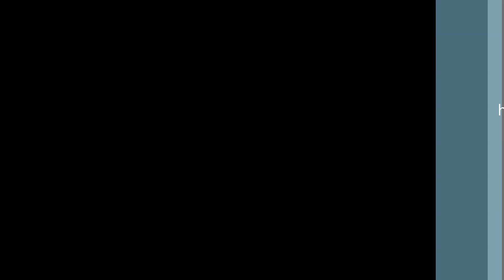OSChesap08/02/16- 16:52 Fish deliver without head and tail Chessie get it